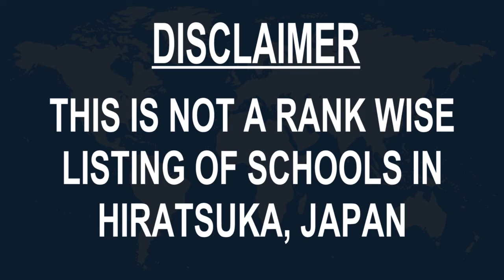Best Schools around Hiratsuka, Japan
Must Watch.. Best Schools around Hiratsuka

Click on Bell ICON to get the notification of New Videos.This is not rank wise listing of Top Schools in Hiratsuka, it's the list of best Schools around Hiratsuka as per the ratings given by our users.

Listed Schools:

Hiratsuka Secondary School
Middle school
Hiratsuka, Kanagawa, Japan

Hiratsuka Shiritsu Taiyo Junior High School
Middle school
Hiratsuka, Kanagawa, Japan

Hiratsuka Shiritsu Hanamizu Elementary School
Elementary school
Hiratsuka, Kanagawa, Japan

Fujimi Elementary School
Elementary school
Hiratsuka, Kanagawa, Japan

Hiratsuka Kōnan High School
Senior high school
Hiratsuka, Kanagawa, Japan

Hiratsuka Nursery
Nursery school
Hiratsuka, Kanagawa, Japan

Yamashiro Junior High School
Middle school
Hiratsuka, Kanagawa, Japan

Hamatake Junior High School
Middle school
Hiratsuka, Kanagawa, Japan

Ohara Elementary School
Elementary school
Hiratsuka, Kanagawa, Japan

British International school
International school
Ebina, Kanagawa, Japan